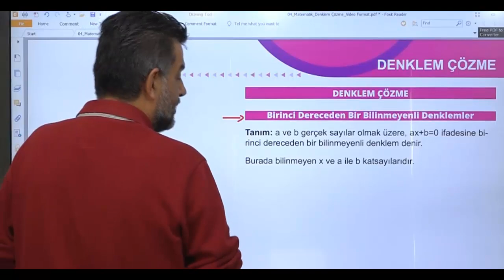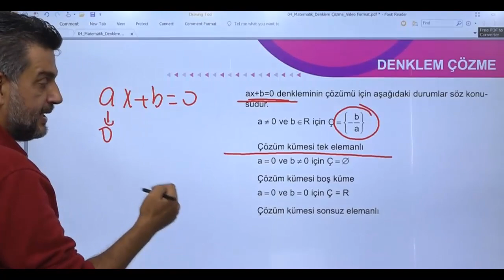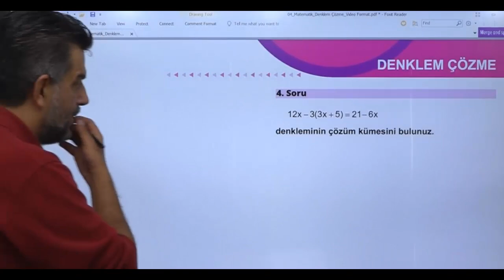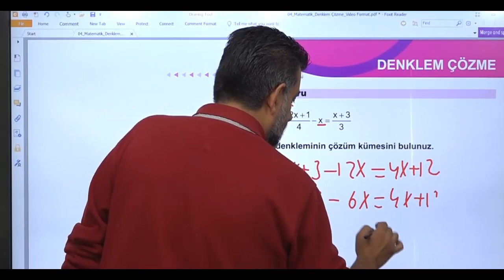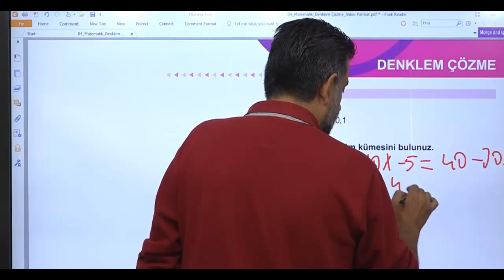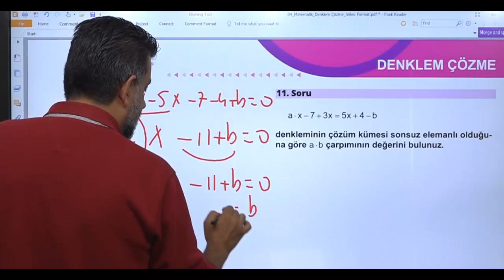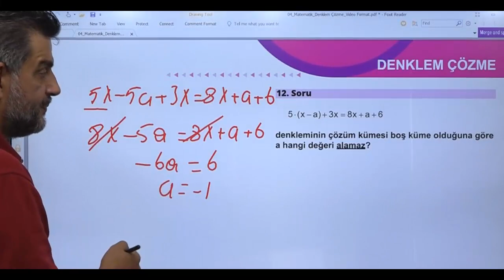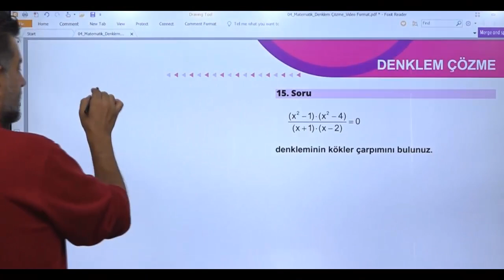DENKLEM ÇÖZME KONU ANLATIMI (BİR BİLİNMEYENLİ DENKLEMLER)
Videoların pdflerini sitesinden kayıt olup dökümanlar kısmından ücretsiz olarak indirebilirsiniz. Videoları, pdflerin çıktılarıyla beraber izlemenizi tavsiye ederiz.